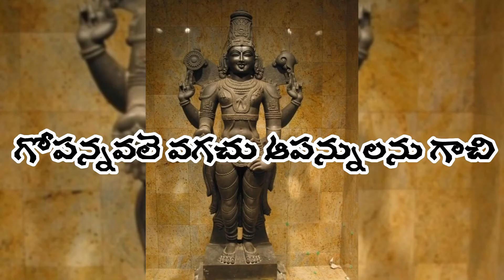ముక్కోటి దేవతలు ఒక్కటైనారు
చక్కన్ని పాపను ఇక్కడుంచారు
చక్కన్ని పాపను ఇక్కడుంచారు

ఎక్కడున్నాగాని దిక్కువారేకదా
చిక్కులను విడదీసి దరిజేర్చలేరా
చక్కన్ని పాపను ఇక్కడుంచారు

ఆలి ఎడబాటెపుడు అనుభవించెడువాడు
అలమేలుమంగపతి అవనిలో ఒకడే
ఏడుకొండలవాడు ఎల్లవేల్లలయండు
దోగాడు బాలునికి తోడునీడౌతాడు

చక్కన్ని పాపను ఇక్కడుంచారు

నెల్లూరి సీమలో చల్లంగ శయనించు
శ్రీ రంగ నాయకా ఆనందదాయకా
తండ్రి మనసుకు శాంతి తనయునికి శరణు
దయచేయుమా నీవు క్షణము ఎడబాయకా

చక్కన్ని పాపను ఇక్కడుంచారు

ఎల్లలోకాలకు తల్లివయి నీవుండ
పిల్లవానికి ఇంక తల్లి ప్రేమ కొరతా
బరువాయె బ్రతుకు చెరువాయె కన్నీరు
కరుణించి కాపాడు మా కనకదుర్గా

చక్కన్ని పాపను ఇక్కడుంచారు

గోపన్నవలె వగచు ఆపన్నులను గాచి
బాధలను తీర్చేటి భద్రాద్రివాసా
నిన్ను నమ్మిన కోర్కె నెరవేరునయ్యా
చిన్నారి బాలునకు శ్రీ రామ రక్ష

చక్కన్ని పాపను ఇక్కడుంచారు

బాల ప్రహ్లాదుని లాలించి బ్రోచిన
నారసింహుని కన్నా వేరు దైవము లేడు
అంతు తెలియగారాని ఆవేదనలు గలిగి
చింతలను తొలగించు సింహాచలేశ

చక్కన్ని పాపను ఇక్కడుంచారు